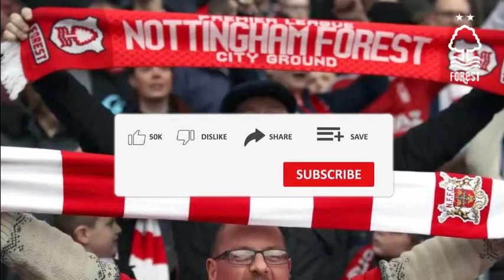🚨 URGENT! GREAT NEWS IN THE FOREST! NOBODY EXPECTED THIS! LATEST NEWS FROM NOTTINGHAM FOREST TODAY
Hello fans, The Tricky Trees! Be welcome!
Here you will see news from Nottingham Forest, such as: transfers, speculations, post game and all the back and forth that happens in the ball market.

News is kept up to date so you can stay on top of everything happening at Nottingham Forest Football Club.

Obs.: We always cherish the veracity of all news and facts, as well as transmitting safe sources, for not news and information to our Foresters fans. Onward, the complicated!

🚨🚨🚨🚨🚨 Credits Photos / News 🚨🚨🚨🚨🚨

Images
Stephen Pond
Alex Pantling/Getty Images
Catherine Steenkeste
Perry contra Leuvert

WARNING:

All content linked to the video above, whether images or videos, is intended to convey information about Nottingham Forest to its fans.
Any material placed here in the videos, whether videos or images that contain copyright that affect any of those shown in the video above, please contact me at and we will remove it as soon as possible.